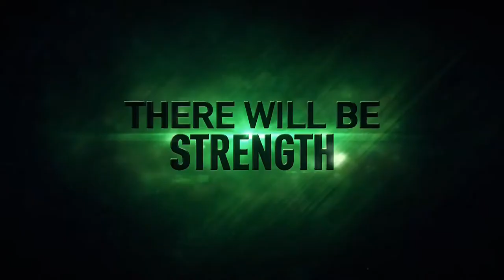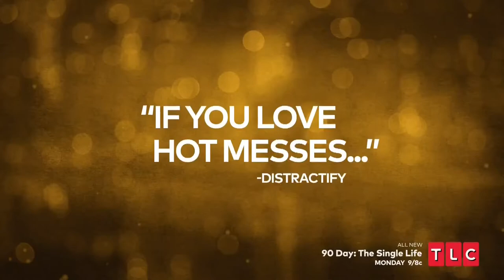American Heroes Channel HD (United States) - Continuity (2021 October 22)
Promos and adverts from the American channel American Heroes Channel aired during American Lawmen at around 09:14 EST.
IPTVRip using VLC Media Player.
1080p
Audio: English